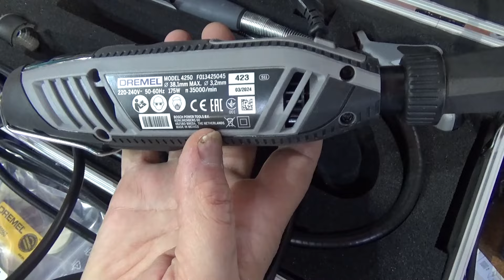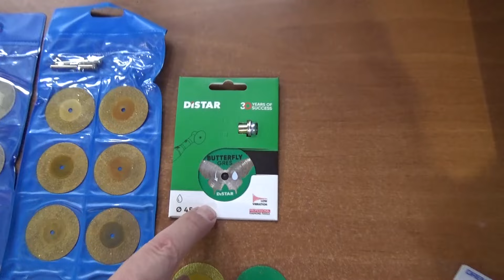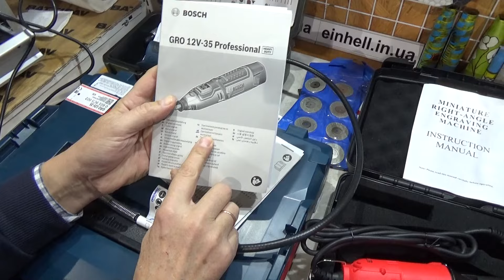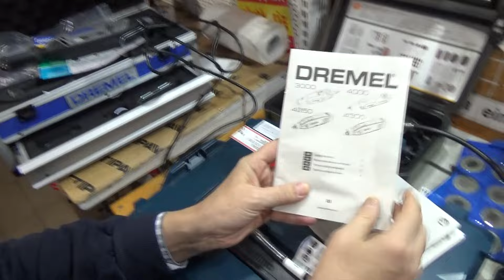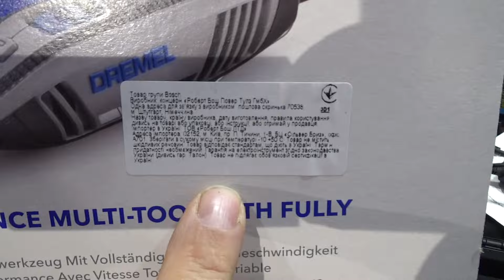Детально про кутові гравера для плитки: Proxxon LWB/A Fixtool Pomogator Bosch GRO 12V-35 Dremel 4250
Детальний огляд кутових граверів для різу плитки !

В огляді приймають участь гравера:
1) Гравер Proxxon LWB/A 29805  акумуляторний
2) Гравер Fixtool Pomogator
3) Гравер Proxxon LWB/E  28492
4) Гравер Bosch GRO 12V-35 акумуляторний
5) Гравер Dremel 4250 6/128

I, Anatoly Sovailo, invite you to become a sponsor of my channel @TileCutter-video I send all the money for the Armed Forces of Ukraine for 10 OGSHB and 95 ODSHB

Russia started an armed invasion of my country, Ukraine. Russia started the war. Russian troops kill civilians, destroy cities, villages and industry, seize Ukrainian territory. Overwhelming majority of Russians support the war in Ukraine. Therefore, all Russians are responsible for this bloodshed. Every country now has a clear answer to the question if Russians want the war – THEY DO.

Briefly review of Russian justifications for the war:

1) Russia claims that the Nazis seized power in Ukraine.

Rebuttal: the president of Ukraine has Jewish ancestry. Ukraine is a multinational country, where all people live in peace and good neighborliness. There are radical nationalists, but extremely few, and they are not represented in parliament. We have no more radical nationalists than in Russia, and no more than in civilized countries.

2) Russia says it opposes the NATO and the United States.

Rebuttal: Ukraine is not part of NATO, and we are not even going to be invited in the near future. Throughout their existence, NATO and the USA never seized or captured other people's lands.

3) Russia believes that Ukraine has a lot of weapons and need to be “demilitarized”.

Rebuttal: we gave up nuclear weapons, we have no cruise missiles, no advanced air defense systems, no large destroyer ships or submarines. We desperately need weapons in order to protect our country from Russia, which already annexed Crimea and the part of Donbass. By signing Budapest Memorandum on Security Assurances, Russia guaranteed peace to Ukraine, but later Russia was the first to break it. Therefore, the only defense of Ukraine is our armed forces.

I appeal to the leadership of Raimondi, to Battipav, to Sigma, to Rubi, to all tilers and to all citizens of the world. One can not have any business with Russia, neither sell, nor buy, nor invite guests. For Ukrainians from now on and forever, Russians are enemies and murderers. For the whole world, Russia is the aggressor, outcast country that has only North Korea as its ally.